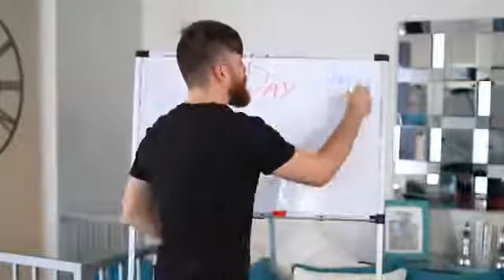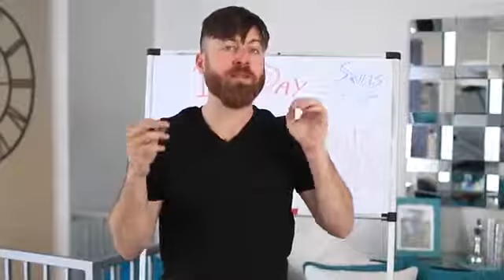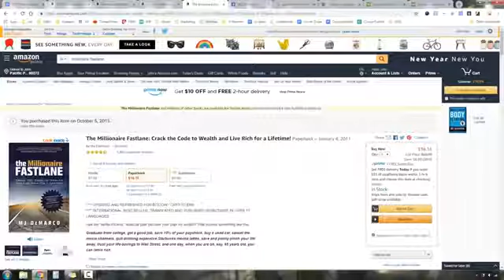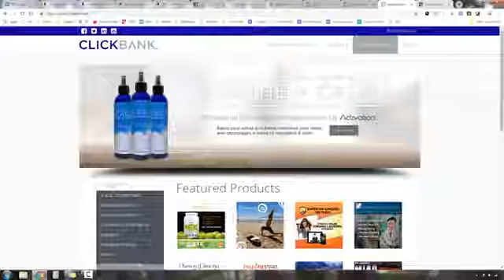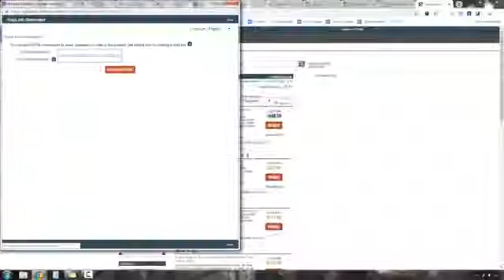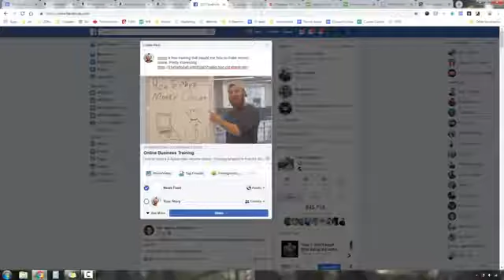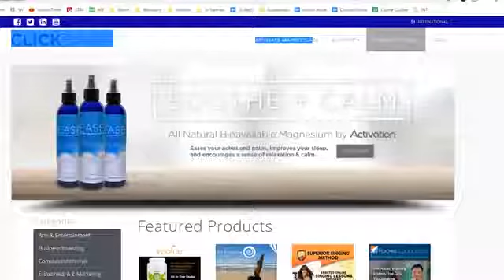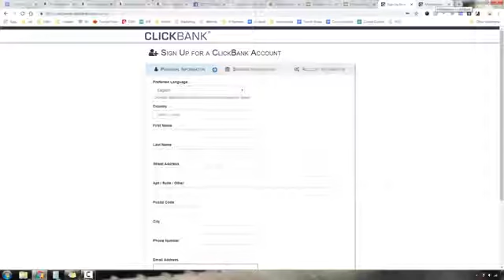How To Make Quick Money In One Day Online